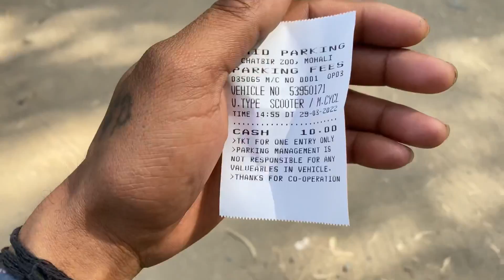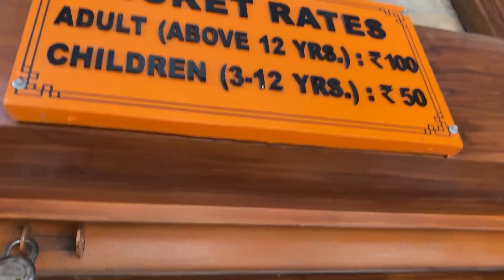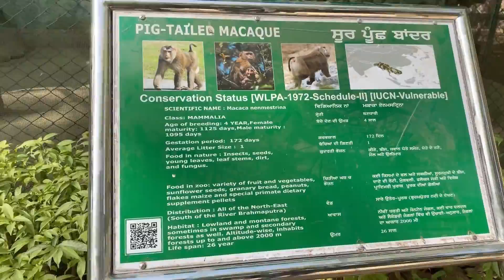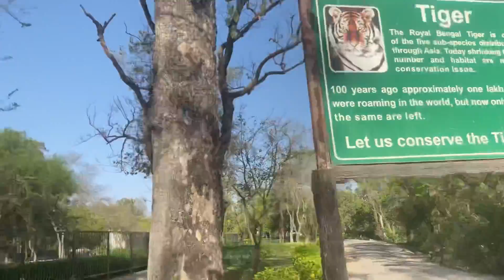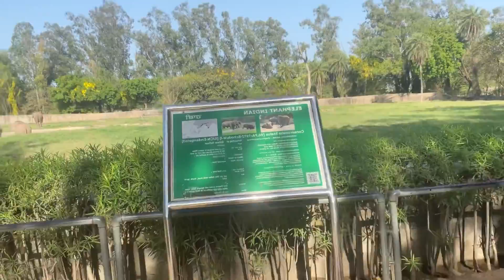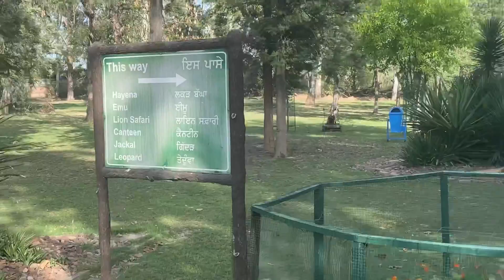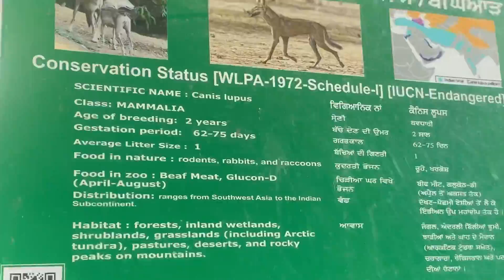Chatbir zoo vlog